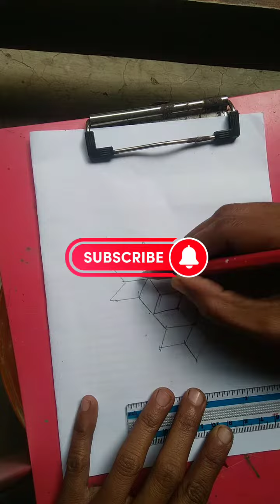How to draw a 4 STAR. step by step Very easy.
How to draw  a 4star.stap  by step Very easy.